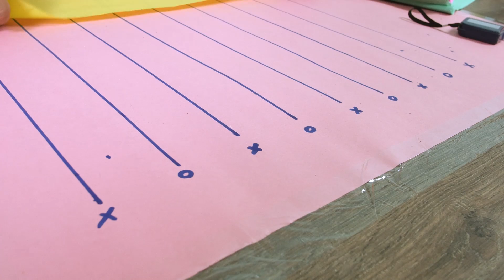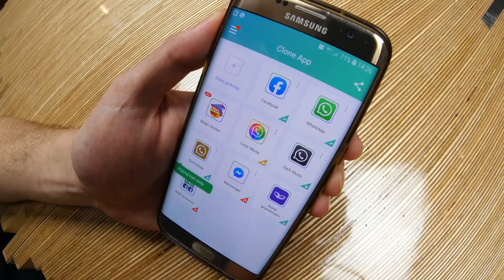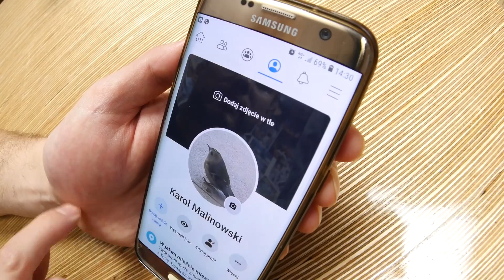5 sposobów na... UŁATWIENIE SOBIE ŻYCIA - trik z SUPER GLUE i dziwne parówki